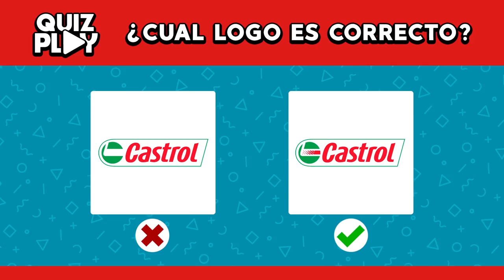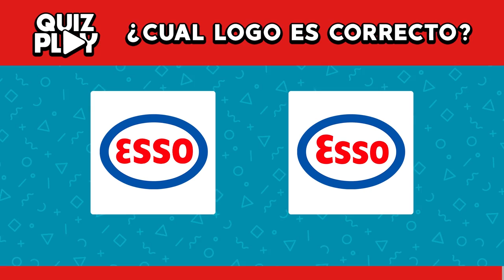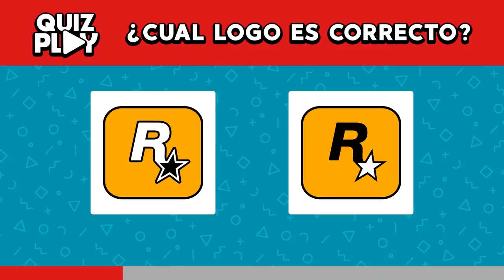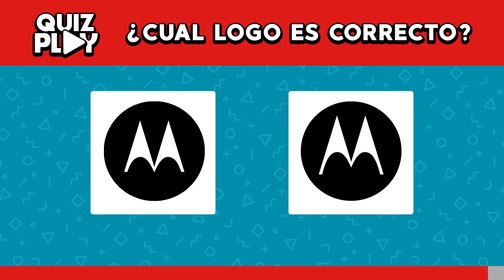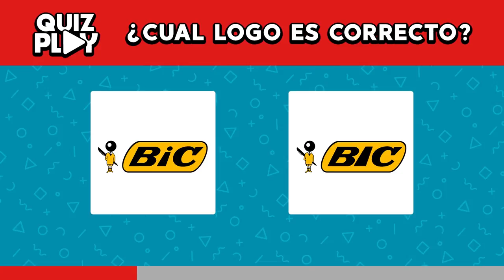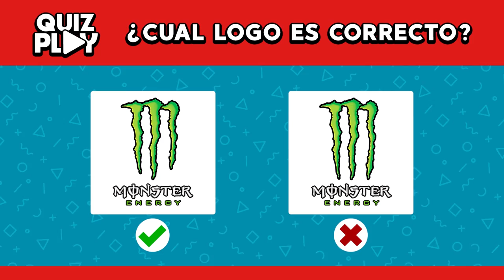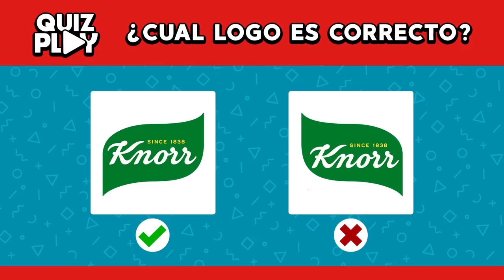🤔 ¿Cual es el logo CORRECTO? - Quiz Play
Descubra ya en este video si usted conoce todos las marcas. Usted tiene 10 SEGUNDOS cada jugada para alcanzar las respuestas correctas en este video interactivo.